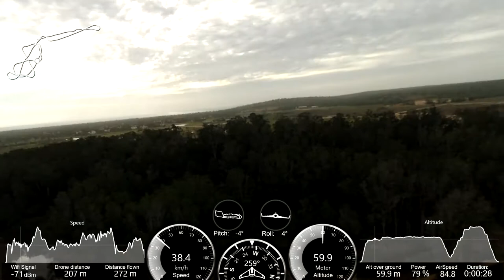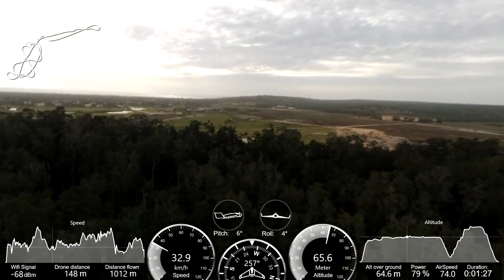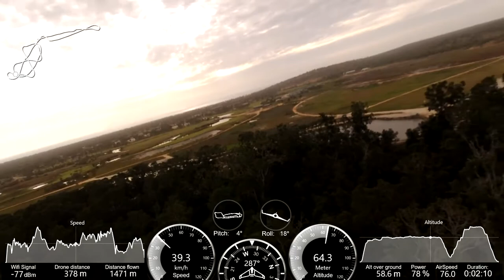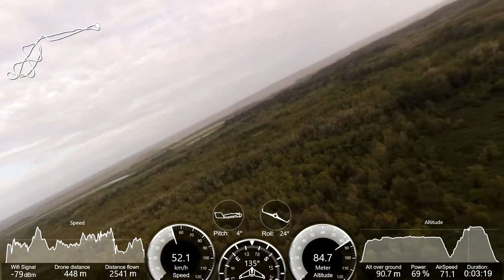Parrot Disco landing on bad spot, almost crash, Angola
ParrotDiscoJ2RC - Parrot Disco landing on bad spot, almost crash, Angola

J2RC-Kits

Landing Parrot Disco is always a challenging time... and expectation because of the position of the cam...

Parrot Disco makes our task a lot easier and even has a autonomous landing... but I prefer to land Parrot Disco manually...

Landing the Parrot Disco is a simple action to learn but it has some fundamental requirements...

We need space with good visibility and no obstacles... it is very important that the soil is soft without stones or plants that could damage the equipment... and we should always land the Parrot Disco with front wind... this requirement helps to keep the flight sustain at low speed...

I wish you some excellent landings with your Parrot Disco...

Prepare pre-programmed autonomous flights from your smartphone or tablet using FlightPlan (in-app purchase). Create customized routes for your drone easily by selecting GPS waypoints on your screen. Hit take-off and watch your drone do the rest!

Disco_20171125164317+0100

Máx. Speed: 76 Km/h
Máx. Roll: +- ...'

JAC 25/11/2017